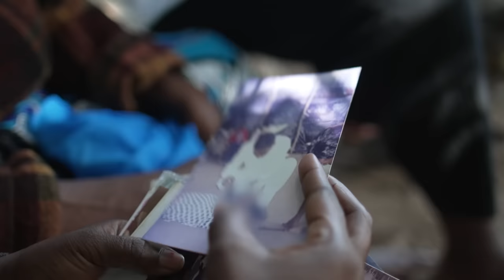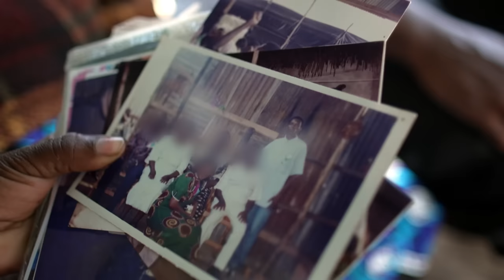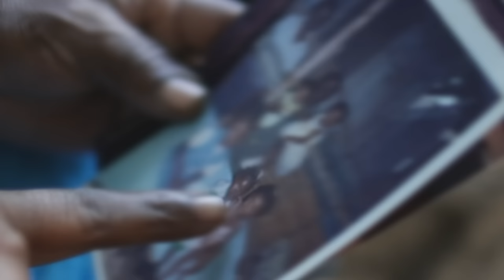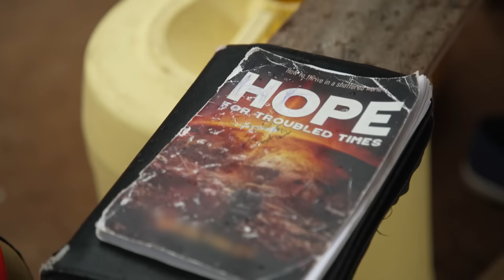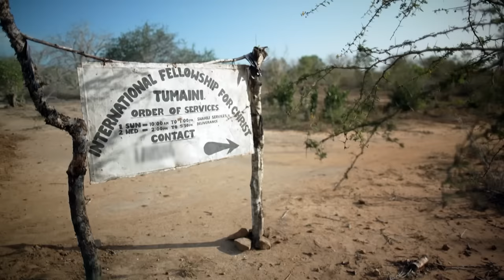Inside Kenya’s Christian Death Cult | Unreported World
Unreported World investigates how one influential preacher in Kenya could have led hundreds of men, women and children to their deaths. Symeon Brown tracks down the survivors and the families searching for loved ones to find out if this was mass suicide, or mass murder.

So far 429 bodies have been exhumed from graves in Shakahola forest where Pastor Paul Mackenzie’s followers are believed to have starved to death. The leader of the so-called death cult is said to have promised his followers protection from the 'coming apocalypse'. Mackenzie denies any wrongdoing.

Meanwhile another church, Rainbow Ministries, is facing a crackdown for cult-like behaviour. But where is the line between faith and extremism?

Producer/Director: Tom Besley
Series Producer: Andy Lee
Executive Producer: Ed Fraser
Production Company: Channel 4 News